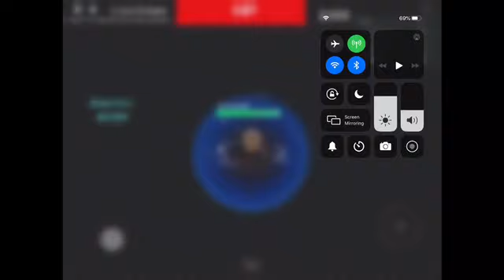Showcase of 3D Horrorfell Event and 3D Heroes Time Trio in 3D Sans Multiverse Battles!!!